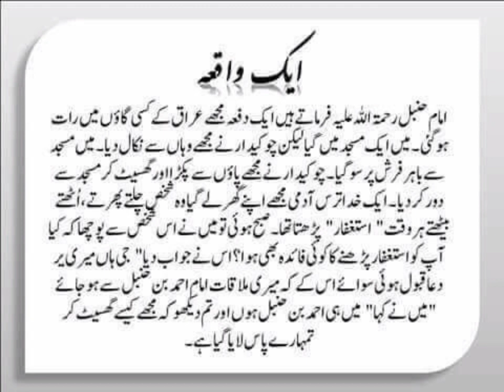Istagfar Or Eik Waqia || Immam Ahmad Hambal